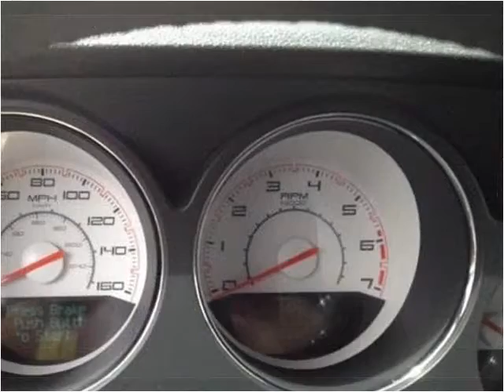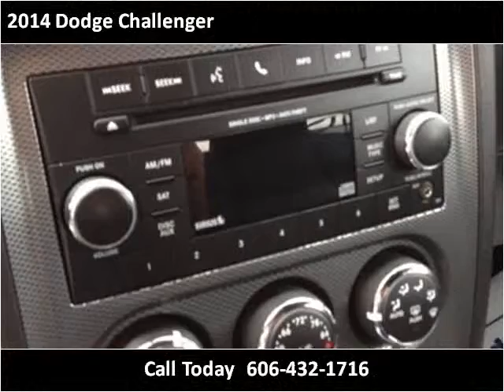2014 Dodge Challenger Used Cars Pikeville KY